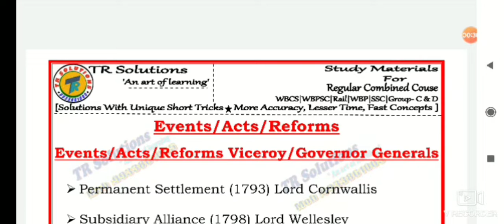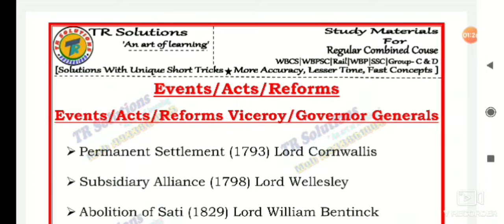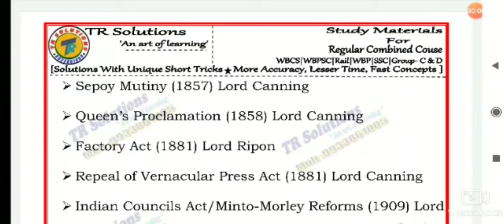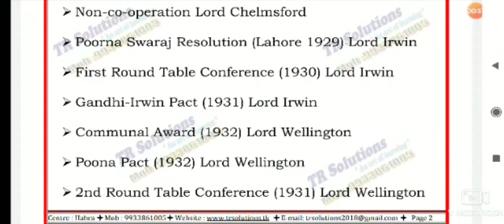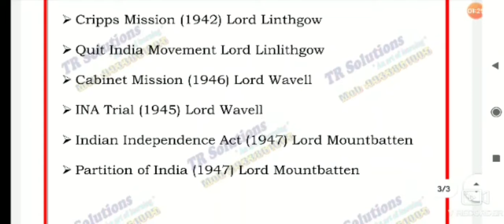# Railways_NTPC & Group-d_History # Suggestive Questions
✅ Daily Quiz ( Bilingual)

✅ RRB NTPC FULL MOCK TEST

✅ Group ~ D / Level~1 Mock Test

✅ SSC MTS, CHSL, CGL (Sectional Test)

✅ WBP FULL MOCK TEST

✅ Study Material ( Bilingual)

✅ Previous Year All Questions

✅ Tricks & Tips

✅ e-Books